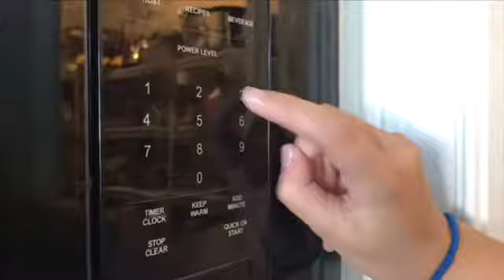VLOG/GUESS THE SLIME CHALLENGE!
Only the first hundred people will be entered into the giveaway and the first 20 people that like this post will get an extra entry into the giveaway! Also don’t forget to go follow our Instagram: Anie_Bracie!